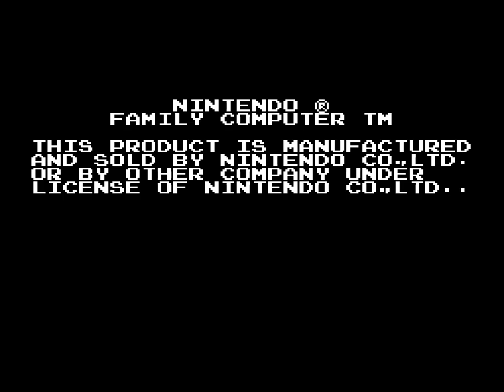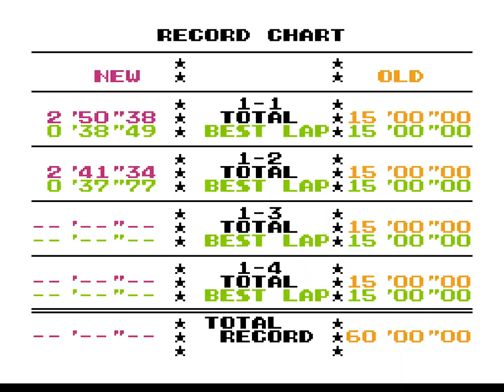FDS Famicom Grand Prix: F1 Race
With the sequel now translated to English, it is the perfect time to remind everyone that AgentOrange and MrRichard999 have also translated the original "Famicom Grand Prix: F1 Race" FDS game to English! Unlike the "F1 Race" you probably know on Game Boy, this games takes on a top down "Micro Machines" style viewpoint. It is silly addictive, a shame it was never released in the west. enjoy!